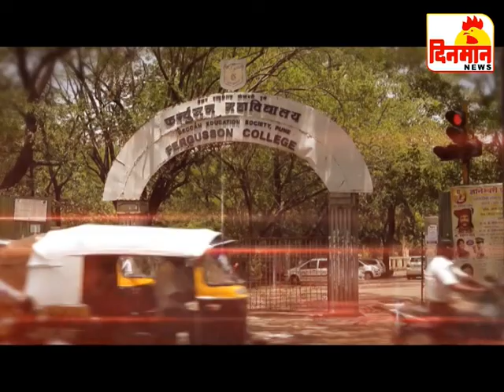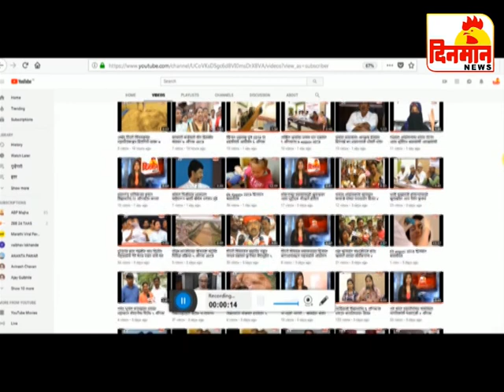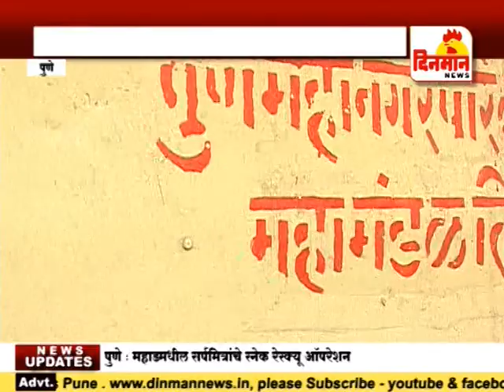27 August 2018 दिनमान बातमीपत्र